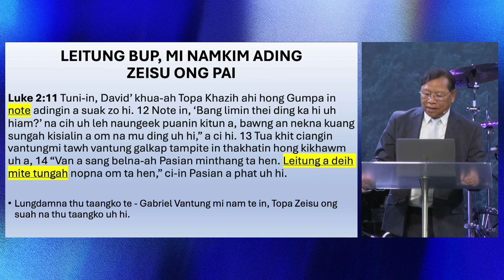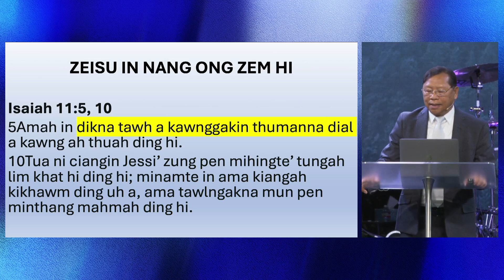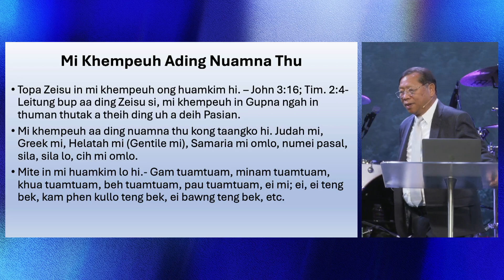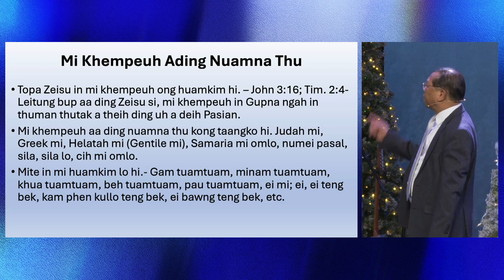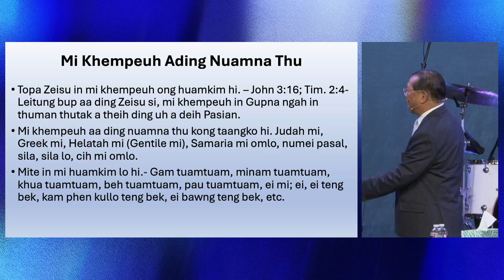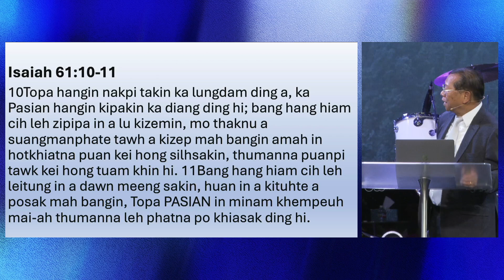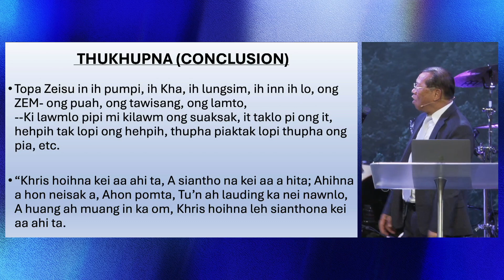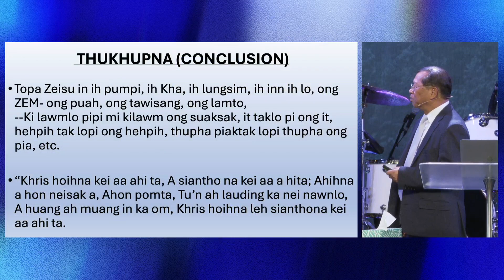Zeisu In Nang Ong Zem Hi | Rev. Cin Khaw Kham